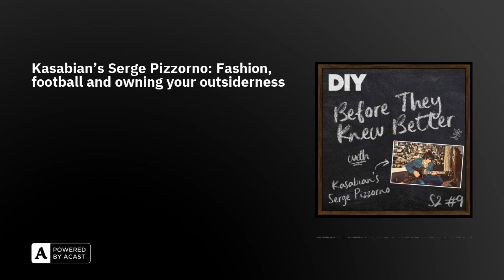Kasabian's Serge Pizzorno: Fashion, football and owning your outsiderness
In this week's episode of the podcast, Kasabian's Serge Pizzorno joins us for a hilarious deep dive into his upbringing, featuring just as many adventures and probably slightly more TK Maxx than you might expect. We go back to the early, wildcard days of the band; dig into the legacy of his Italian roots, and find out exactly why he's the Jesus of Newton Abbot. Enjoy!